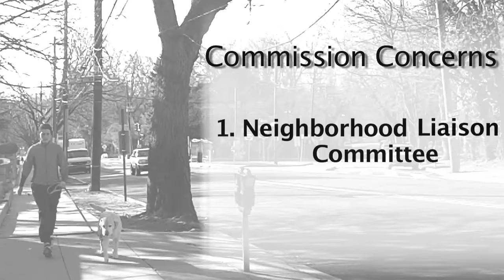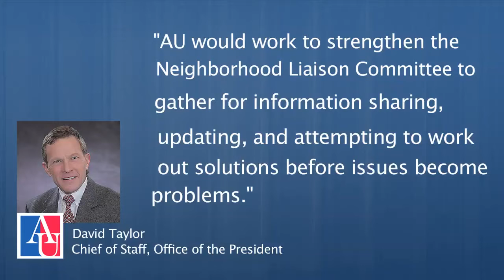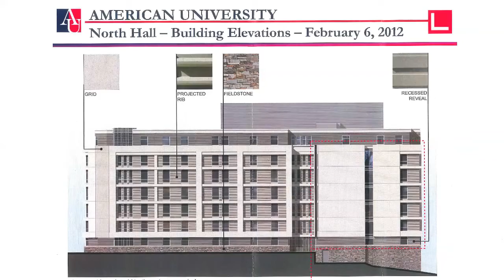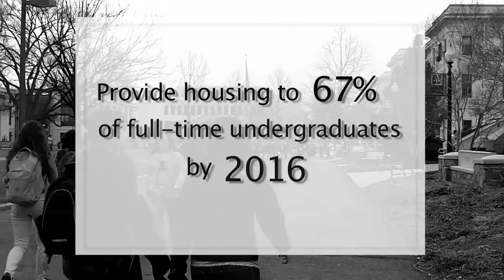American University Campus Plan Update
Monika Fidler reports on the status of the American University campus plan after the DC Zoning Commission delayed the final vote yet again.